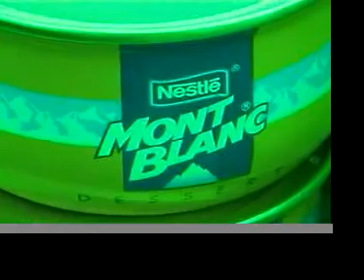Everest_Pierre_Paperon_3.mov